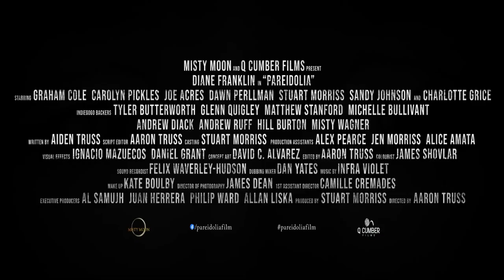PAREIDOLIA (2023) - Short Horror Film Trailer